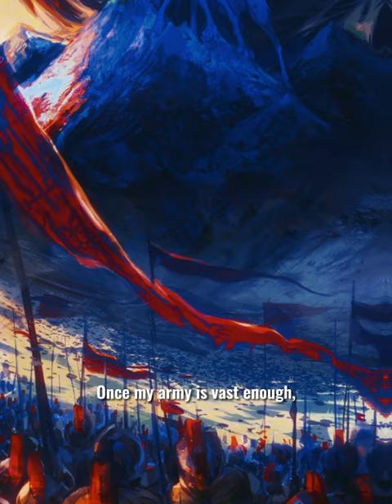Lumain is such a menace. Read LOTM 2 / COI.